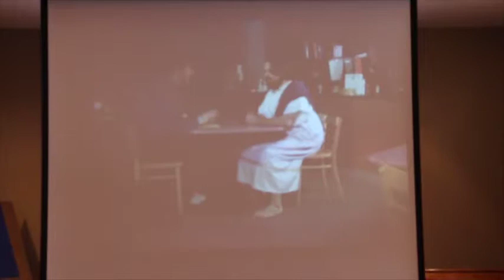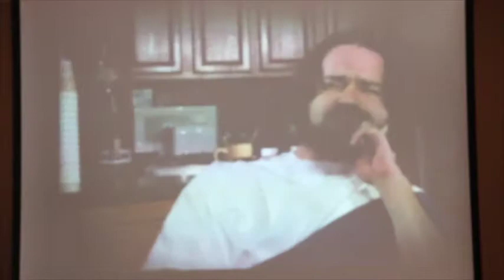"Praying Through Scripture"_Harvest Community Church_08172014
Harvest Community Church hosts a Bible Study on Wednesday evenings, beginning September 3rd.  During this time, attendees also participate in group prayer.  This short video introduces everyone to something Pastor Matt calls "Praying Through Scripture" which ties the spiritual thoughts found in Psalm while providing a meaningful roadmap for collective prayer.